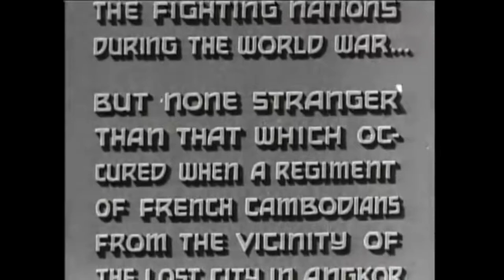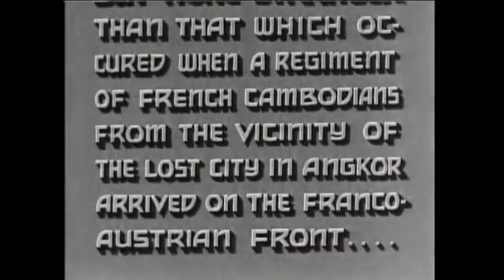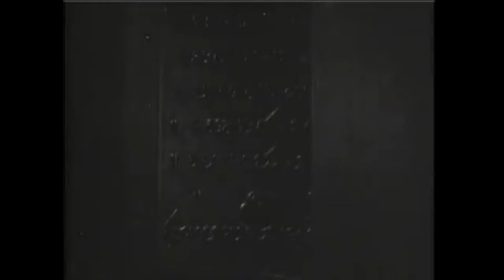REVOLT OF THE ZOMBIES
Released: 1936
Directed by Victor Halperin
Written by Victor Halperin, Howard Higgin, Rollo Lloyd
Starring Dean Jagger, Dorothy Stone

This has been presented by Box Devil through the Public Domain Theater. We hope you enjoy your viewing experience and hope to see you again!